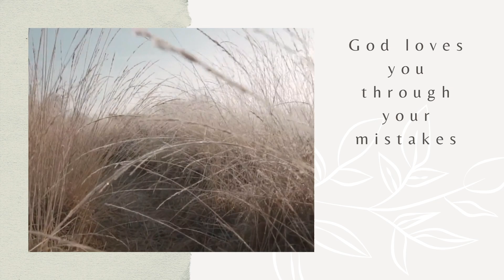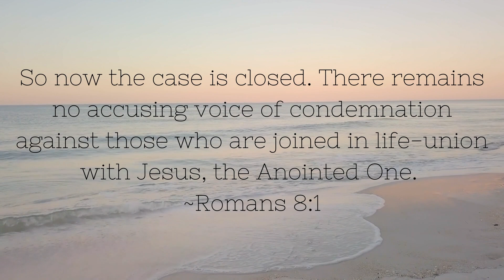Does God love me through my mistakes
Have you ever wondered- Does God love me through my mistakes? I used to have this internal debate when I was on the fence about my journey with Jesus. The lies of the enemy are distractions that keep you from God. The enemy wants you to believe that your mistakes are bigger than God’s love for you. God still loves you after all you’ve done, in fact, God never stops loving you!